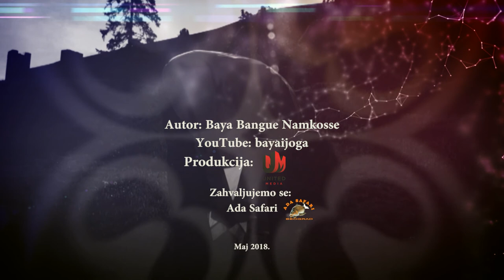Baya i Joga - TV Epizoda 5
Dovoljno je samo 5 minuta da svesnim disanjem praćenim pokretanjem tela probudimo naše telo i um, te da tako spremni udjemo u novi dan.